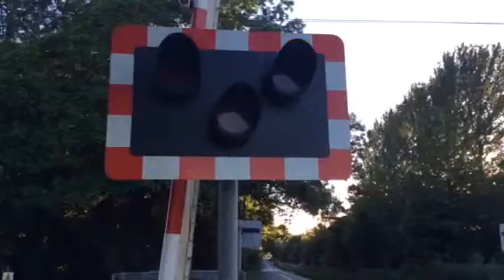Carlton on Trent level crossing (notts) Friday 5.6.15